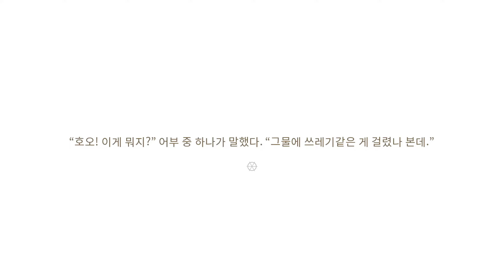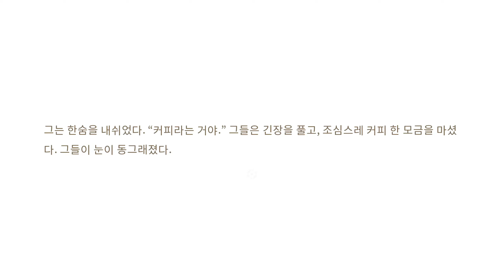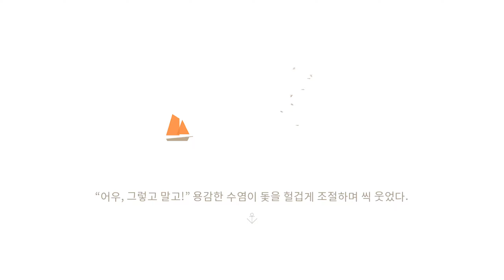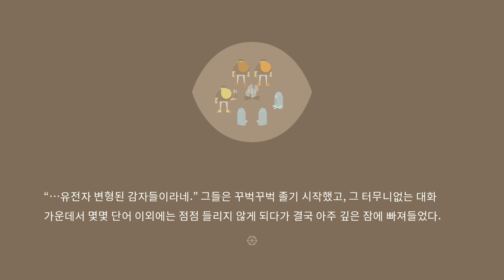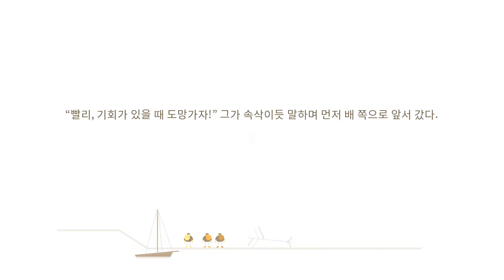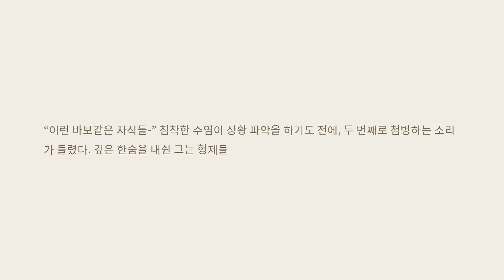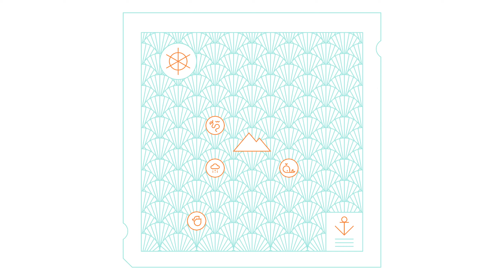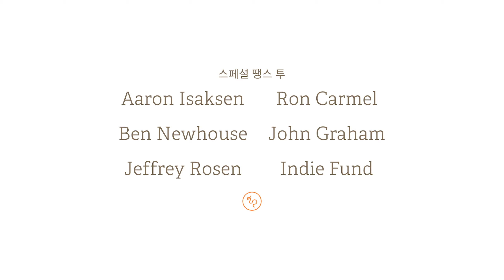바다 사나이들[Burly Men at Sea]